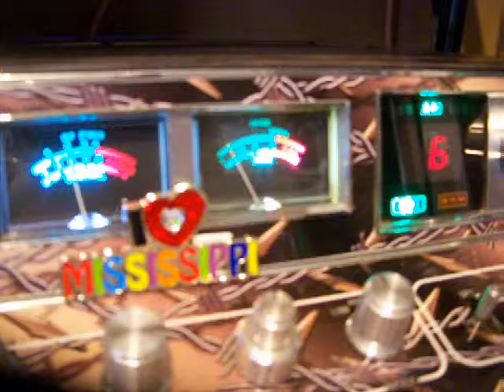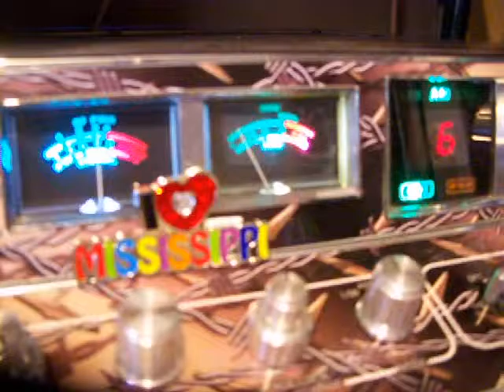machete rockin the east side tuesday